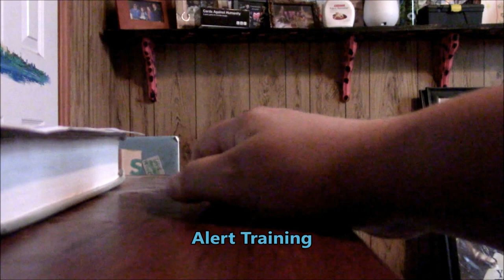How to Keep Your Weims From Killing Each Other (4-26-17)